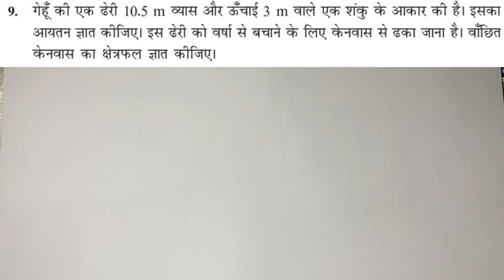गणित कक्षा 9 पाठ 13 प्रश्नावली 13.7 प्रश्न 9 | Class 9 Maths Exercise 13.7 Question 9 NCERT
प्रश्नावली 13.7
प्रश्न 9
9. गेहूँ की एक ढेरी 10.5 m व्यास और ऊँचाई 3 m वाले एक शंकु के आकार की है । इसका आयतन ज्ञात कीजिए । इस ढेरी को वर्षा से बचाने के लिए केनवास से ढका जाना है । वाँछित केनवास का क्षेत्रफल ज्ञात कीजिए ।

Maths Class 9 Chapter 13 JP Sir
Surface Area and Volume ( Mensuration )
Exercise 13.7
Question 9